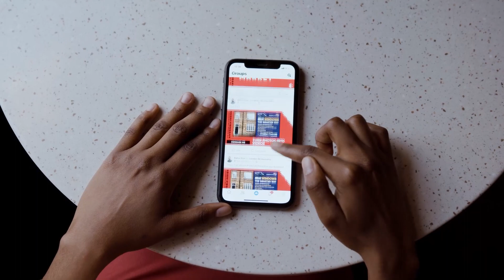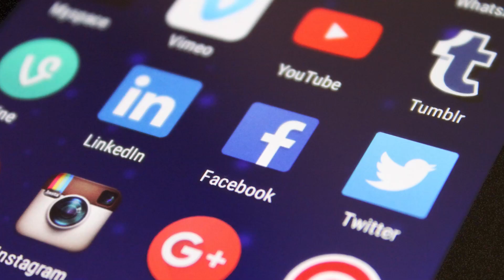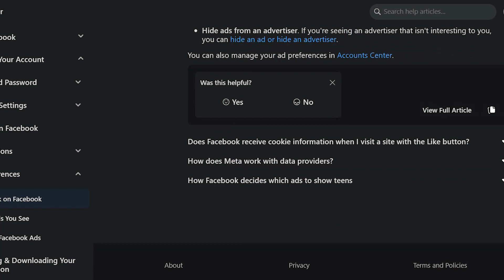ازاي الفيسبوك بيتجسس عليك؟ وليه لما بنتكلم عن حاجه بتظهرلنا علي الفيس بوك؟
هل سبق لك أن تحدثت عن شيء ما مع أحدهم، ثم اكتشفت أنه بدأ يظهر لك إعلانات ذات صلة بهذا الموضوع على فيسبوك؟ في هذا الفيديو الشيق، سنكشف سرَّ هذه الظاهرة ونعرض لكم كيف يتم استهداف الإعلانات وتتبع الأنشطة الشخصية على فيسبوك.

سنستعرض التقنيات المستخدمة والأدوات التي يستخدمها فيسبوك لجمع المعلومات الشخصية وتحليلها بغرض توفير إعلانات مستهدفة. ستتعرف على مفهوم البيانات الشخصية وكيف يتم جمعها واستخدامها لتخصيص الإعلانات وفهم اهتمامات المستخدمين.

وسنناقش أيضًا التحديات الأخلاقية والقانونية المرتبطة بالخصوصية على الإنترنت، وما إذا كانت هذه الممارسات تنتهك خصوصية المستخدمين أم لا. سنستكشف القوانين واللوائح المتعلقة بحماية البيانات الشخصية والتحكم في تتبع النشاطات على الإنترنت.

ستتعرف أيضًا على الخيارات المتاحة للمستخدمين للحفاظ على خصوصيتهم والتحكم في الإعلانات المستهدفة على فيسبوك. سنشارك أدوات وإعدادات يمكنك استخدامها لتقييد التتبع وتخصيص تجربتك على المنصة.

استعد لاكتشاف السر وراء ظهور الإعلانات المستهدفة على فيسبوك وتعرف على كيفية حماية خصوصيتك الشخصية على الإنترنت. ستحصل على رؤية واضحة حول كيفية عمل هذه العمليات وكيفية التعامل معها بطرق ذكية ومسؤولة.

انضم إلينا في هذا الفيديو المثير لكشف الأسرار والحقائق والتحليلات حول ظاهرة الإعلانات المستهدفة على فيسبوك، واكتساب المعرفة اللازمة لحماية خصوصيتك الرقمية.

متنساش تتابع كل الاستوريز والفيديوهات علي الانستجرام من اللينك ده

ورايك يهمني جدا فسيبه تحت في التعليقات .. :)
شكرا لمتابعتك .. :) ;)